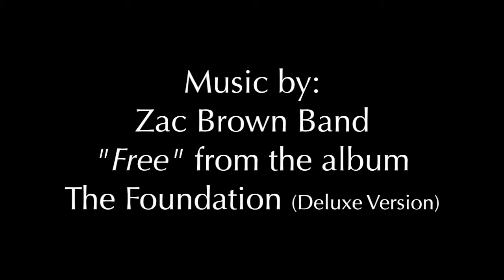Horse Racing Partnership - Sheza Super Star - Dare To Dream Stable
A new horse racing partnership with Dare To Dream Stable. Sheza Super Star is a gorgeous 2 year-old filly by Graeme Hall out of Starbuster (Housebuster).  She's in training and will be based at Gulfstream Park year-round.

Join in with one of the best horse racing syndicates. An established & successful horse racing partnership group since 2002!

You can also visit us on Facebook